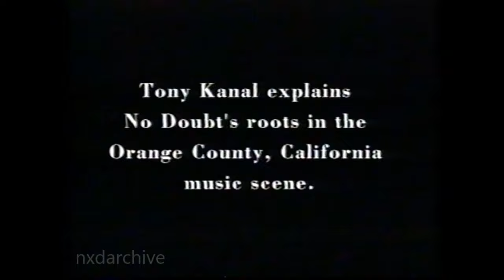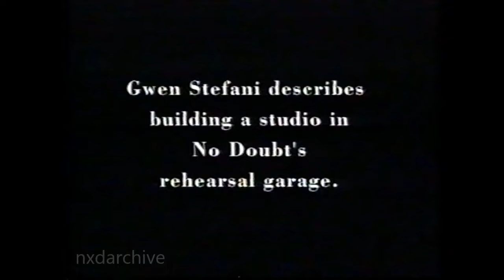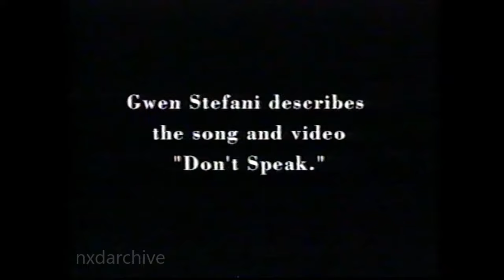No Doubt - Interview on set of the "Don't Speak" video, 1996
Rare interview with the band on the set of the "Don't Speak" video in late 1996. They talk about "Tragic Kingdom", the origins of No Doubt, certain songs, videos etc. Enjoy!